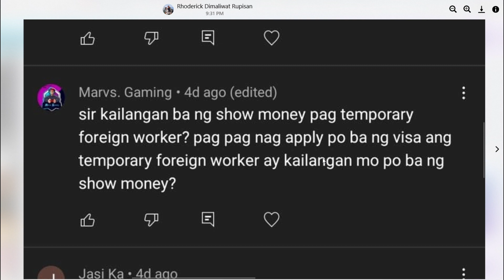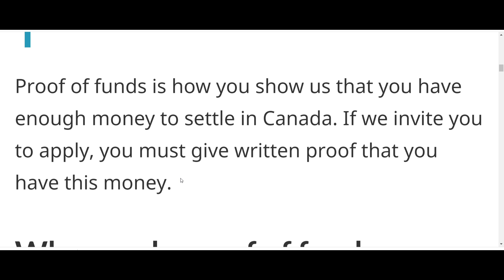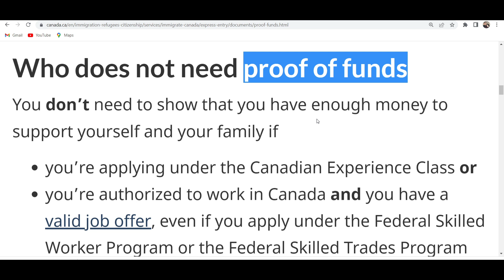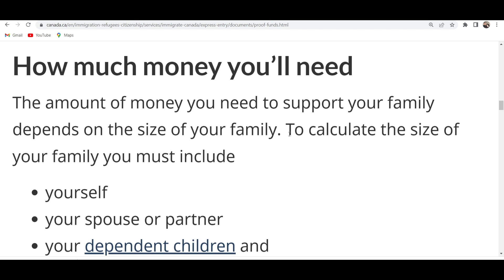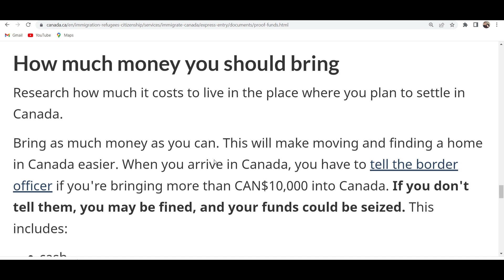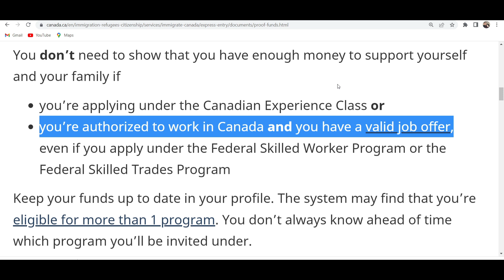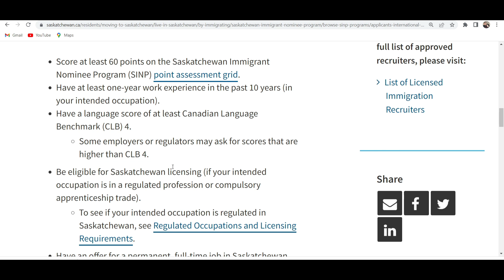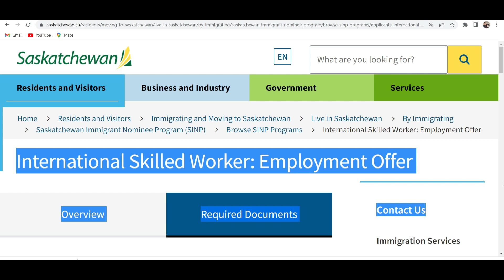NO PROOF OF FUNDS FOR FILIPINOS | ANO BA ANG PROOF OF FUNDS | NO SHOW MONEY NA TRABAHO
NO PROOF OF FUNDS FOR FILIPINOS | ANO BA ANG PROOF OF FUNDS | NO SHOW MONEY NA TRABAHO | SHOW MONEY | PATHWAY NA WALANG SHOW MONEY SA CANADA

MY TOOLS:
MAIN CAMERA: SAMSUNG GALAXY NOTE 10+
OTHER CAMERA: DJI OSMOS ACTION
GIMBAL: DJI OM 4 Smartphone Gimbal Stabilizer - Grey
MICROPHONE: JOBY Wavo™ Mobile
SELFIE STICK: QUIKPOD by DIGIPOWER
Please refer to this vlogs👇
1. CIC/IRCC
2. JOB BANK👇
15. PROOF OF FUNDS FOR CANADA A COMMON QUERRIES